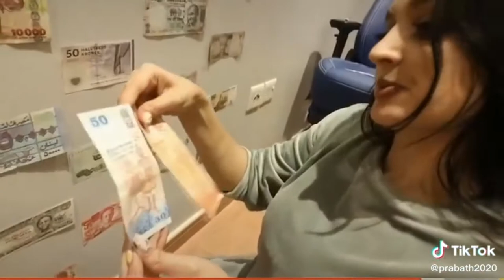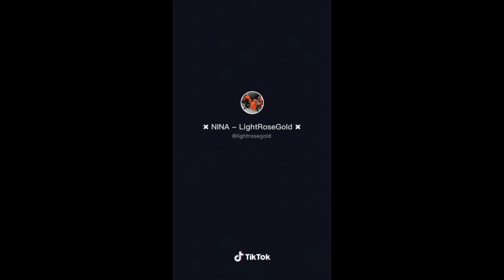2021 TikTok Compilation Videos all in one for TikTok lovers No 009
tiktokusa
tiktokus